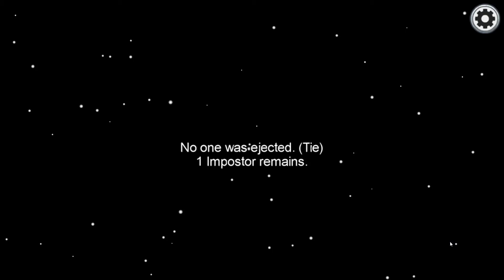Among us but I'm Gordan Ramsey and type in all caps.